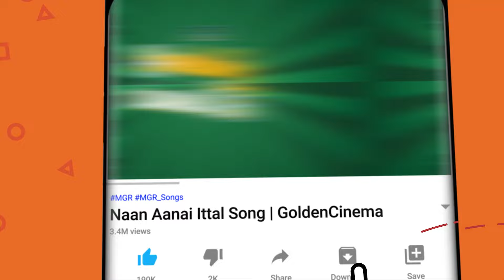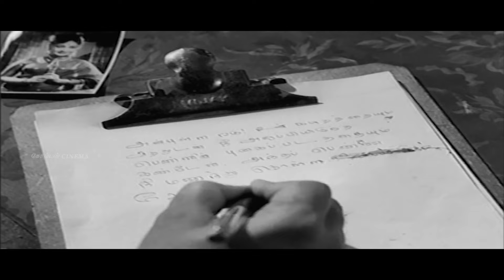சிவாஜி காதல் டூயட் பாடல்கள் | sivaji love songs | Sivaji Ganesan Melodies.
Movies
ShortFilms
Special Programs
Events
Movie News